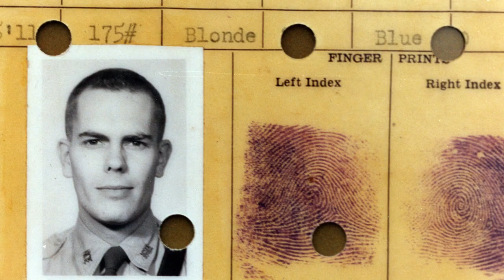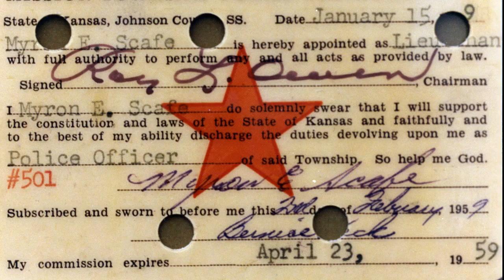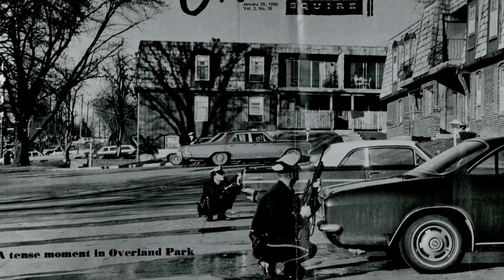Myron Scafe Story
Myron Scafe served as the Overland Park Police Chief for 24 years.  He guided the department with integrity, professionalism and compassion.  Hear his reflections on the time he served and the philosophies he employed to guide this growing city's police force.